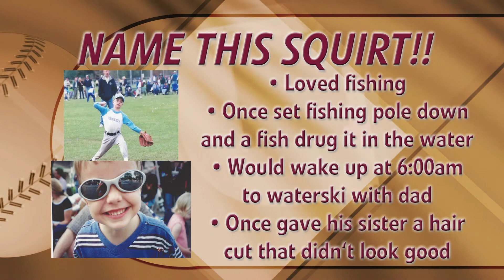This Week in Pump Jack Nation Week 9